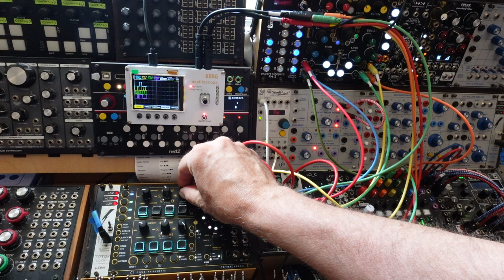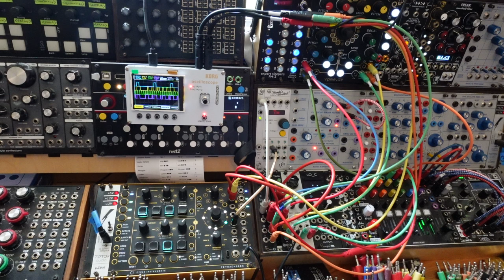patternmusic: where'd this come from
Audio only.
Featuring the use of:
Cycle Instruments Tetrachords
ALM Pam's New Workout
NOH Comper
Sebsongs Modular Bread & Butter
Erikas Pico Trigg
VPME.de QD